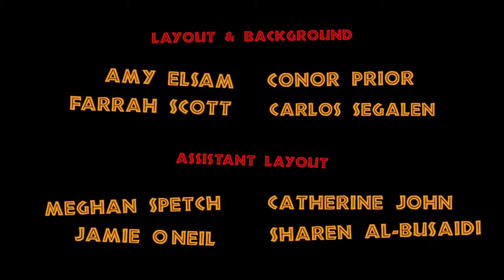Don't be a Dik Dik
BA (Hons) Animation Production, Arts University Bournemouth, UK.
Graduation Animation 2013.
In the Savannah, we follow the travels of a poacher disguised pretty pathetically in an attempt to blend with his surroundings. After failed attempts to obtain his prized rhino, the poacher decides to have a lunch break, where his granola bar snack attracts an unwanted little Dik-dik.